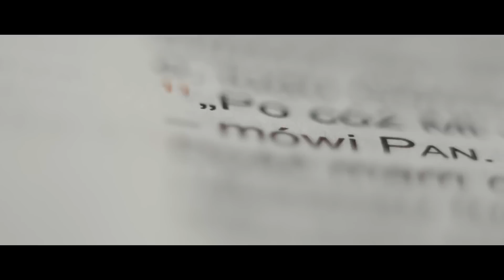Kwadransik ze Słowem #370 - Kiedy Bóg przejmuje kontrolę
Jeśli głosisz i żyjesz Słowem Bożym - Bóg przejmuje kontrole. Posłuchaj o moich szalonych momentach z wylotu na Mauritius, z ostatnich dwóch dni! 🎥😊

Fragment Biblii rozważany w odcinku:

Kiedy dali świadectwo i opowiedzieli słowo Pana, udali się w drogę powrotną do Jerozolimy i głosili Ewangelię w wielu wioskach samarytańskich. Wstań i idź około południa na drogę, która prowadzi z Jerozolimy do Gazy: jest ona pusta - powiedział anioł Pański do Filipa. A on poszedł. Właśnie wtedy przybył do Jerozolimy oddać pokłon Bogu Etiop, dworski urzędnik królowej etiopskiej, Kandaki, zarządzający całym jej skarbcem, i wracał, czytając w swoim wozie proroka Izajasza. Podejdź i przyłącz się do tego wozu! - powiedział Duch do Filipa. Gdy Filip podbiegł, usłyszał, że tamten czyta proroka Izajasza: Czy rozumiesz, co czytasz? - zapytał. A tamten odpowiedział: Jakżeż mogę [rozumieć], jeśli mi nikt nie wyjaśni? I zaprosił Filipa, aby wsiadł i spoczął przy nim. A czytał ten urywek Pisma:Prowadzą Go jak owcę na rzeź,i jak baranek, który milczy, gdy go strzygą,tak On nie otwiera ust swoich. W Jego uniżeniu odmówiono Mu słuszności.Któż zdoła opisać ród Jego? Bo Jego życie zabiorą z ziemi. Proszę cię, o kim to Prorok mówi, o sobie czy o kimś innym? - zapytał Filipa dworzanin. A Filip wychodząc z tego [tekstu] Pisma opowiedział mu Dobrą Nowinę o Jezusie. W czasie podróży przybyli nad jakąś wodę: Oto woda - powiedział dworzanin - cóż przeszkadza, abym został ochrzczony?